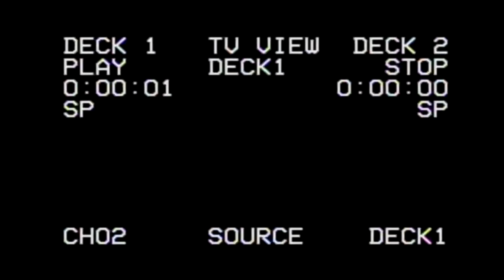09- DOBLE FT ESCRITOR C // LIFE // MAKING TIME MUSIC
DESCARGAR

El noveno tema de DELUXE el nuevo album de  DOBLE DE BALAS
INSTRUMENTAL A CARGO DE J. SANCHEZ
GRABADO Y MASTERIZADO EN MAKING TIME MUSIC
PARRAS COAHUILA